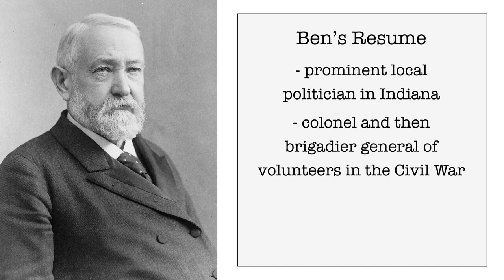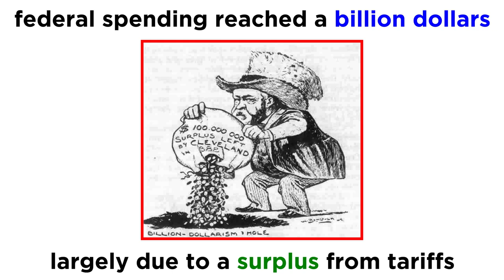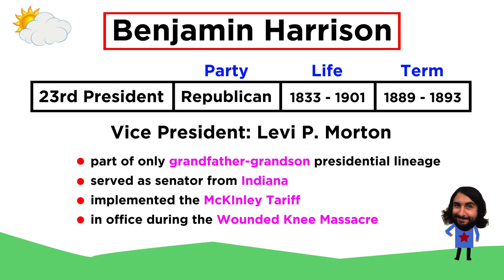Benjamin Harrison: Make Grandpa Proud (1889 - 1893)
There have been two father-son lineages in presidential history (Adams and Bush) but only one grandfather-grandson lineage, and that's William Henry Harrison (9th) and Benjamin Harrison (23rd). Harrison defeated Grover Cleveland in 1888 to become the meat in the Cleveland sandwich that was his two non-consecutive terms, and he didn't do much that was good in his term. He passed the McKinley tariff, and did other things that ended up screwing over the economy. Let's see what else he did!